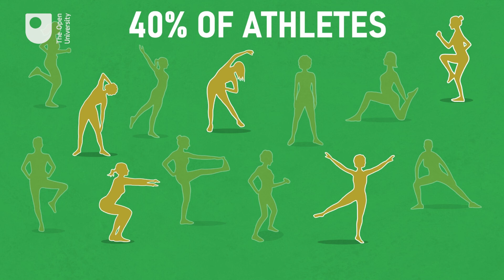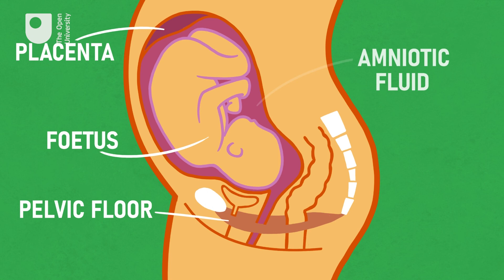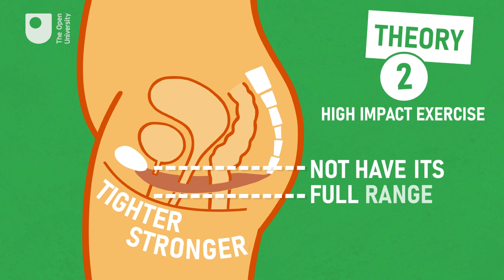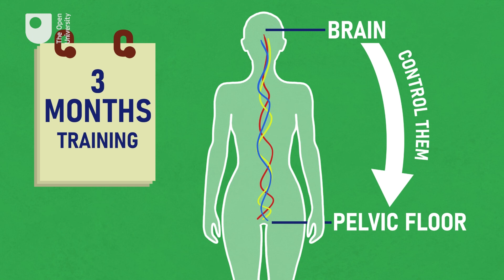Issues in women's health in relation to sport and fitness - Pelvic floor health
This animation explains what the pelvic floor is, why athletes are prone to pelvic floor dysfunction, and what can be done to restore function to these muscles.

Study free course on Supporting female performance in sport and fitness at the Open University